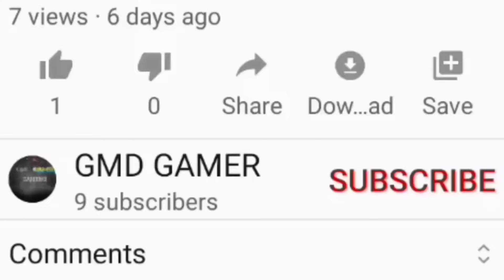Best TOP 5 OFFLINE GAMES🔥🔥🔥